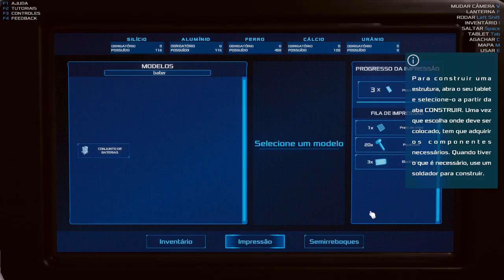Domine Marte: Explore e Colonize o Planeta Vermelho no Incrível Jogo Occupy Mars!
Occupy Mars é um jogo de sobrevivência desenvolvido pela Pyramid Games. Neste jogo, os jogadores assumem o papel de astronautas que foram enviados para colonizar e explorar o planeta Marte. O objetivo principal é estabelecer uma base sustentável em Marte, superar desafios e garantir a sobrevivência.

No jogo, os jogadores devem gerenciar recursos como água, energia e oxigênio para manter a base funcionando. Eles precisam realizar tarefas como coletar e processar materiais, construir estruturas, cultivar alimentos e realizar pesquisas científicas para expandir suas capacidades e avançar na exploração de Marte.

Occupy Mars oferece uma experiência de jogo realista, com mecânicas que simulam os desafios e limitações de colonizar um planeta hostil como Marte. Os jogadores também enfrentam eventos imprevistos, como tempestades de poeira e falhas técnicas, que requerem habilidades de resolução de problemas e tomada de decisões rápidas.

Em resumo, Occupy Mars é um jogo de simulação que oferece aos jogadores a oportunidade de vivenciar os desafios e a emoção de colonizar o planeta vermelho, Marte.